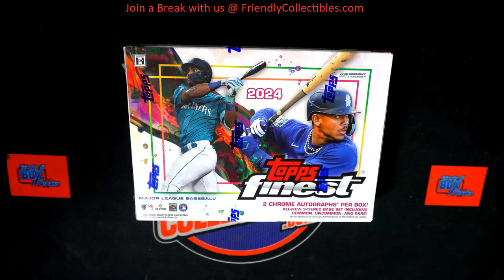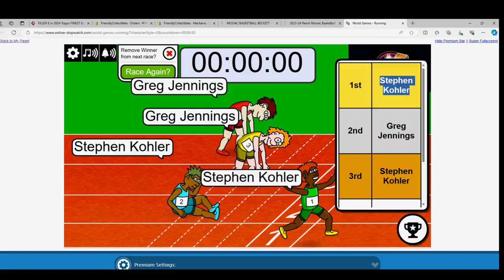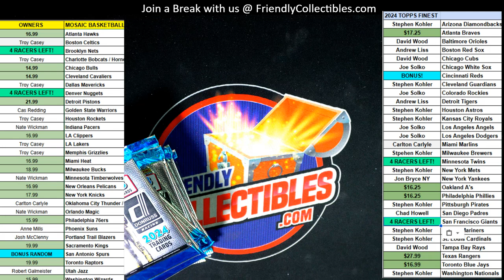RACE E FOR TEAMS IN 2024 Topps FINEST Baseball